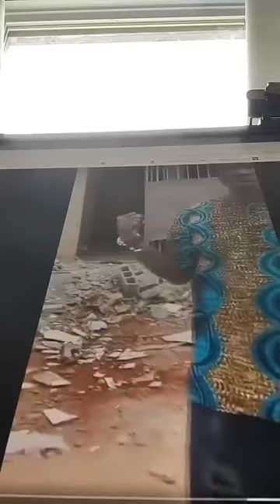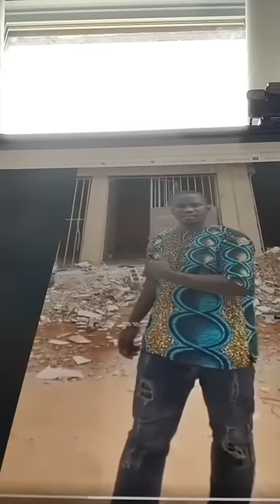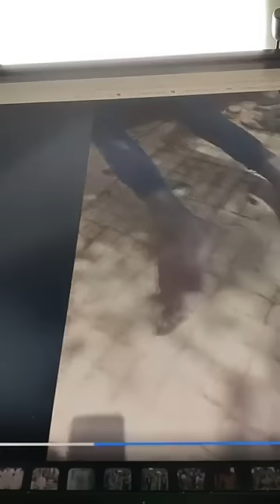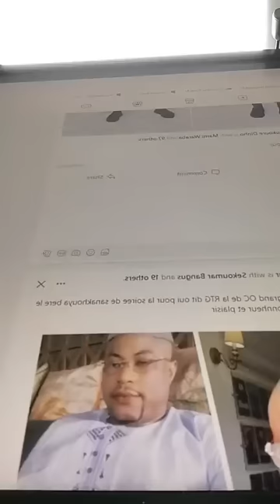DECRYPTAGE DE L'ACTUALITÉ GUINÉENNE AVEC SOSSO MENGUÈ